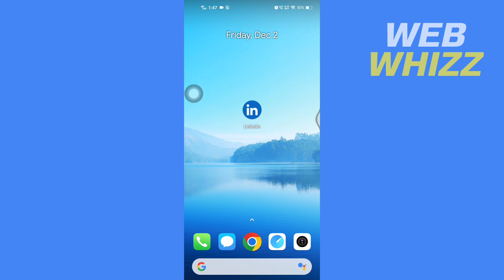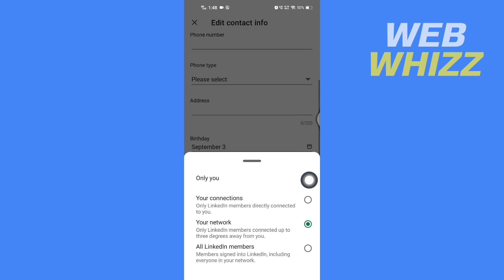How to Hide Birthday on Linkedin App - Easy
How to Hide Birthday on Linkedin App